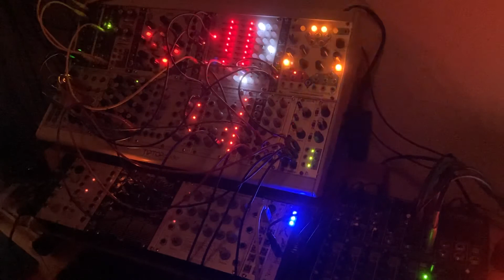Unyo303 modular synth short movies 007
Unyo303 modular synth short movies